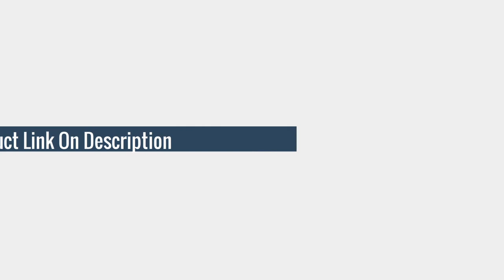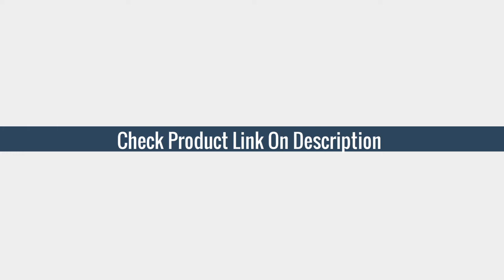5 Best Boxing gloves for beginners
TOP (5) Starlight Boxing Gloves for Men Women PU Karate Muay Thai Guantes De Boxeo Free Fight MMA Sanda Training Adults Kids Equipment

TOP (4) Kick Boxing Gloves for Men Women PU Karate Muay Thai Guantes De Boxeo Free Fight MMA Sanda Training Adults Kids Equipment

TOP (3) Kick Boxing Helmet for Men Women PU Karate Muay Thai Guantes De Boxeo Free Fight MMA Sanda Training Adults Kids Equipment

TOP (2) ZTTY Kick Boxing Gloves for Men Women PU Karate Muay Thai Guantes De Boxeo Free Fight MMA Sanda Training Adults Kids Equipment

TOP (1) WorthWhile Kick Boxing Gloves Men Women PU Karate Muay Thai Guantes De Boxeo Free Fight MMA Sanda Training Adults Kids Equipment